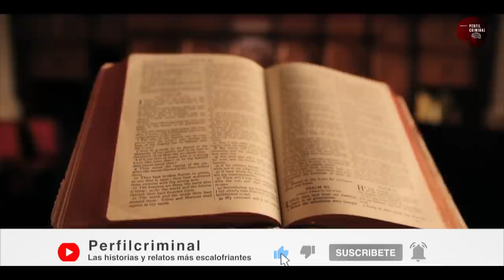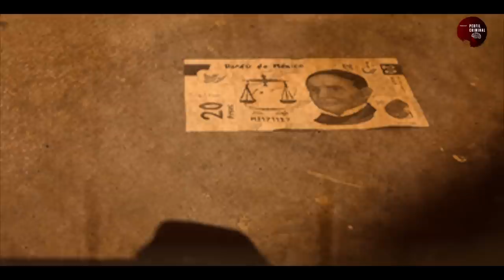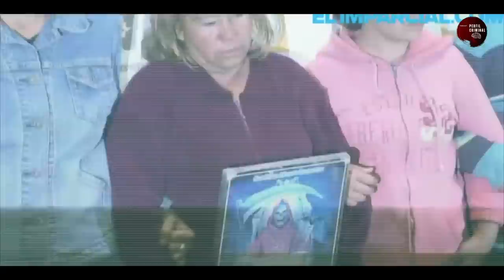La líder de la secta de Nacozari - El caso de Silvia Meraz - | Ep. 9| Temp. 2 | Perfil Criminal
El caso de una mujer mexicana, dominada por sus delirios y fanatismo, persuadió a su familia para cometer terribles actos.  Silvia Meraz es considerada líder de la secta de Nacozari y una asesina en serie originaria de Sonora, México.

Muchas gracias a Ismael Méndez del podcasts @LeyendaUrbanaMX por colaborar en este episodio